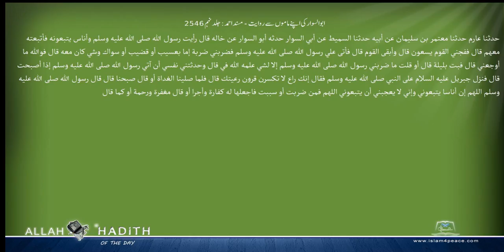ابوالسوار کی اپنے ماموں سے روایت مسند احمد Musnad Ahmad Islam4Peace com